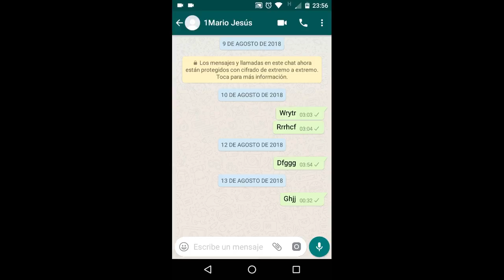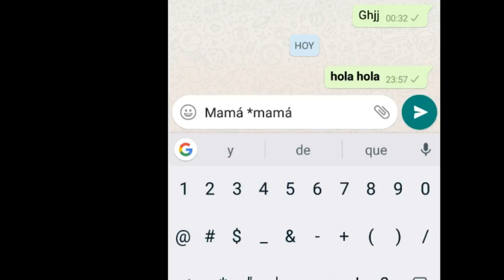✅✅😂📱MANDAR (1) MENSAJE en WHATSAPP en letra NEGRITA /Send bold letter whatsapp message✅✅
📱Hoy les enseño como pueden mandar un mensaje en whatsapp con letra negrita en whatsapp. Muy facil. Con unos sencillos pasos cambias el tipo de letra.